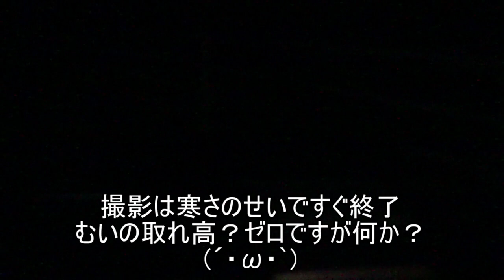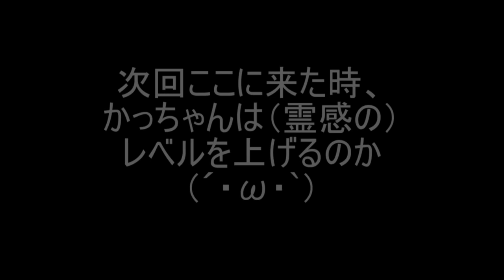【心霊スポット】安濃ダムの下見（？）に行ってきました【オマケ付き】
青山トンネルがもしハズレだったら、
という名目でマークしてた場所。
肝試しにはうってつけ、などと書いてあったため
当初、むいはそこまで期待していなかった。

サムネが適当なのは暗すぎてたいていの映像が
サムネ向きじゃなかったから。
そもそも下見なので見どころなんてないよ
(；ﾟДﾟ)